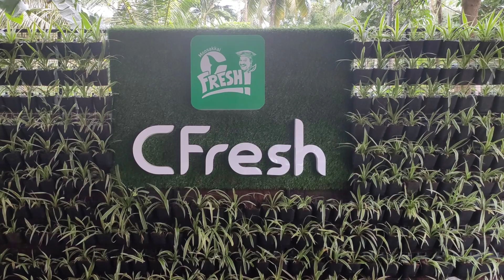C FRESH | മൂസക്കായുടെ പെടയ്ക്കുന്ന മീൻകട| M80 MOOSA VINOD KOVOOR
VINOD COVOOT FISH MARKET NEAR HILITE MALL